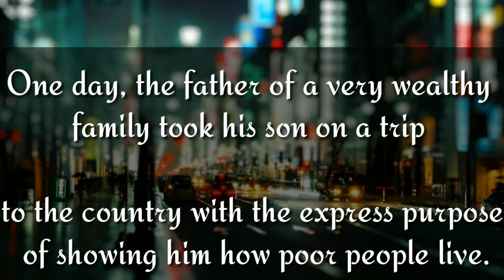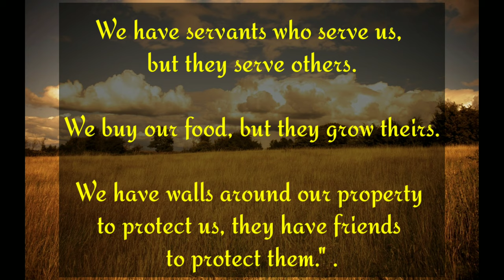Rich and Poor || Dad Son inspirational short story || Difference between Rich and Poor people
Motivational status difference between Rich and Poor people